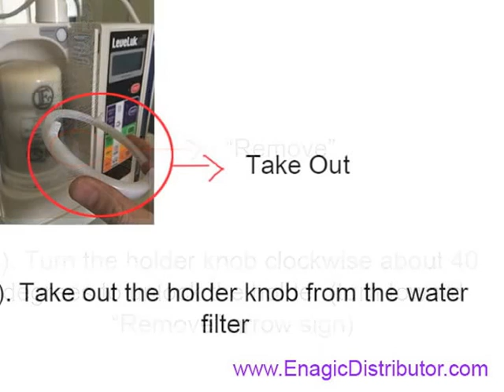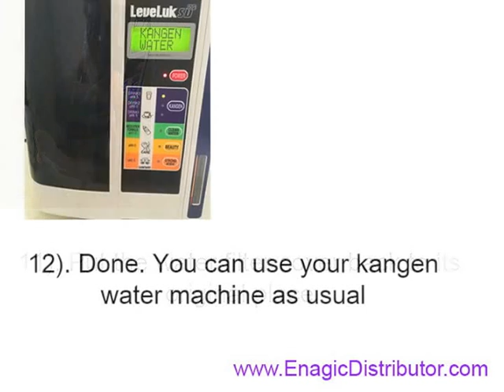How To Change Kangen Water filter (step by step Tutorial) - plmnko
This video show you step by step tutorial how to change or replace Enagic Kangen Water filter properly.